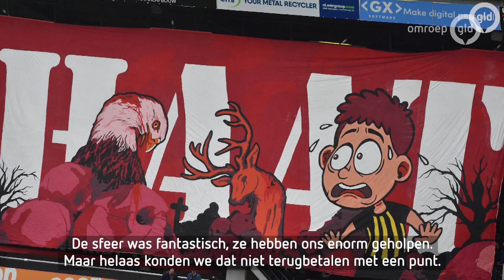NEC'ers teleurgesteld, bij Vitesse heerst vreugde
Nijmegen - Nikolai Baden Frederiksen werd de matchwinner in de matige derby tussen NEC en Vitesse. De Deen genoot er intens van.